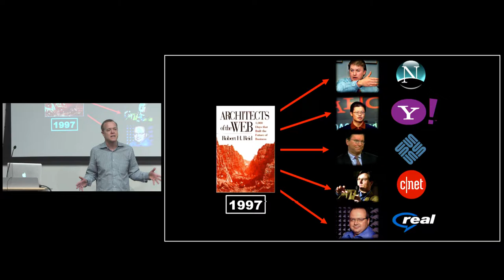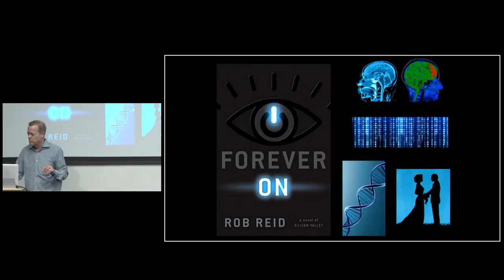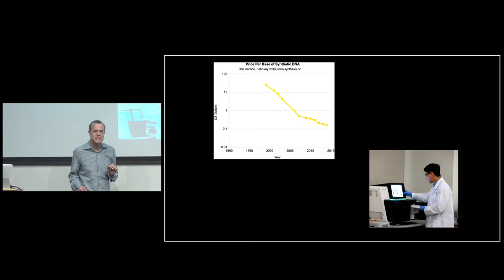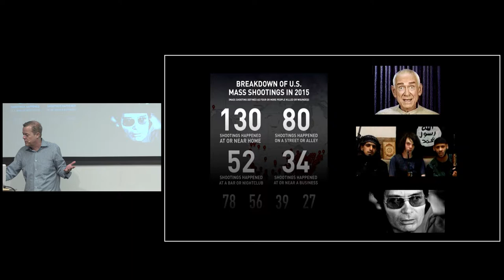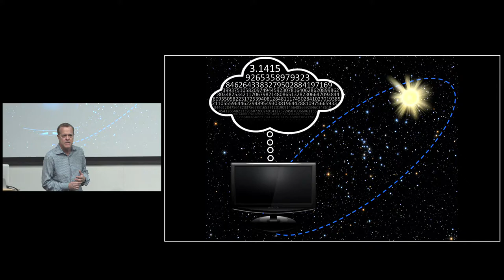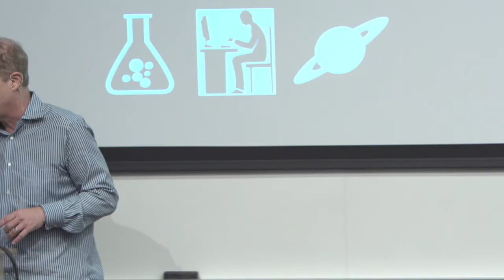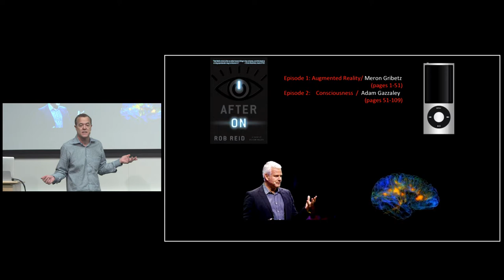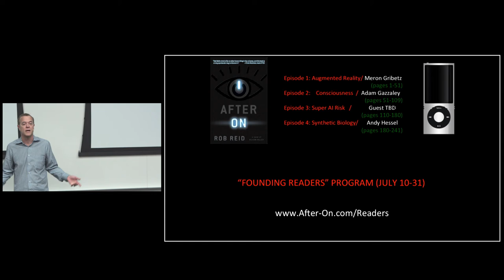Superintelligence: Can't Live With It, Can't Live Without IT | Rob Reid | AR in ACTION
Rob Reid (Science Fiction Author) discusses his earlier work in writing, as well as the inspiration behind his latest book “After On”. He talks about the technologies that will be transcendent to humanity in the future, and the possible caveats that come with them. Reid also mentions that the release of his book will come with eight podcasts that cover each exponential technology.